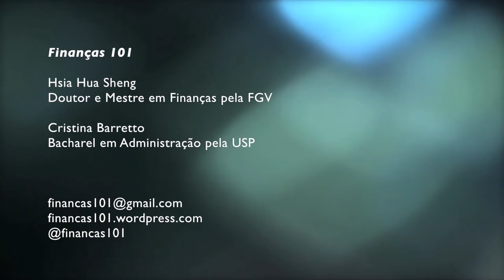Governança Corporativa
Bate papo sobre governança corporativa.

Gostou? Envie sugestões de temas e dúvidas para:
Finanças 101